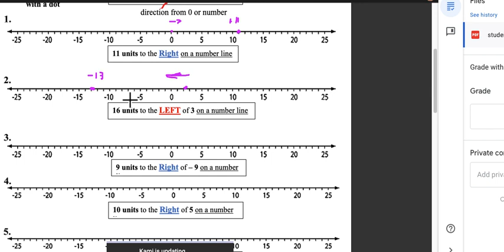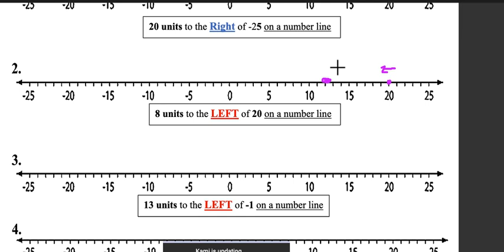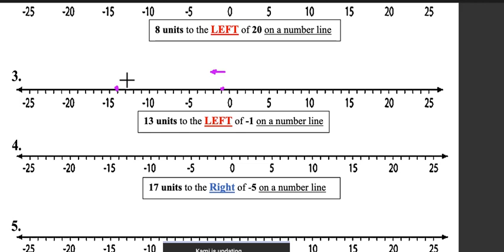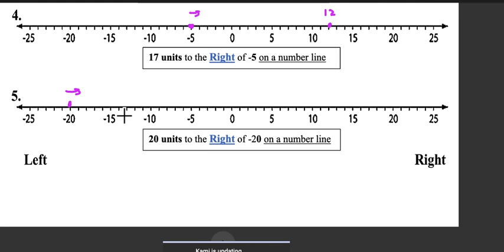Week 8 finding the integer on the numberline assignment 1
Finding the integer on the number line assignment